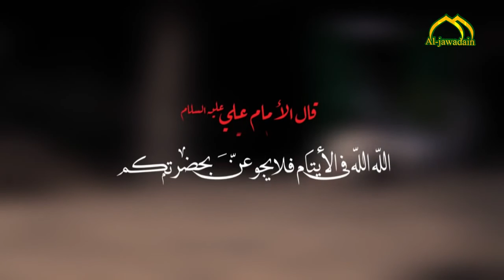ايتام علي بن ابي طالب (عليه السلام) - قناة الجوادين